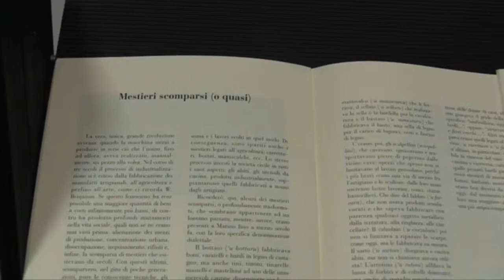Premiate le Botteghe Storiche dei Castelli Romani - Castellinews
La Cna Roma Sud Castelli, in collaborazione con il Comune di Albano e con il gruppo facebook Albano Sparita, ha voluto premiare le antiche botteghe cittadine con più di cento anni di attività.